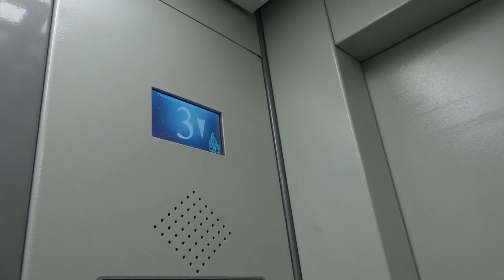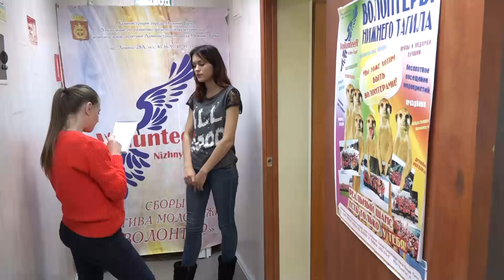05 12 новости итоги дня